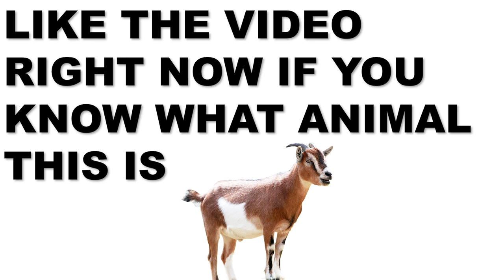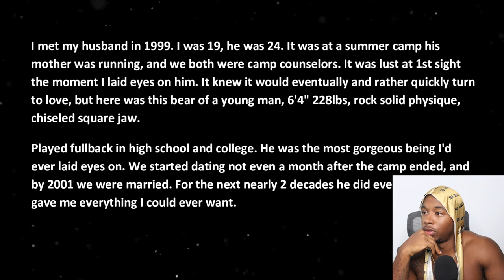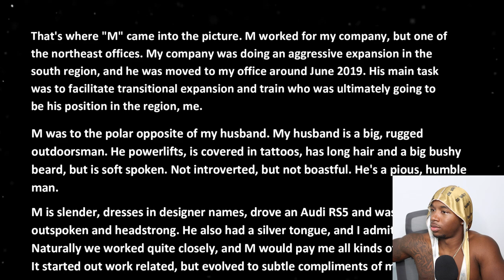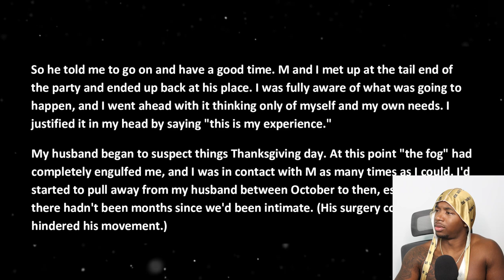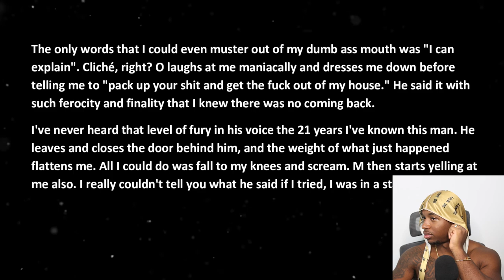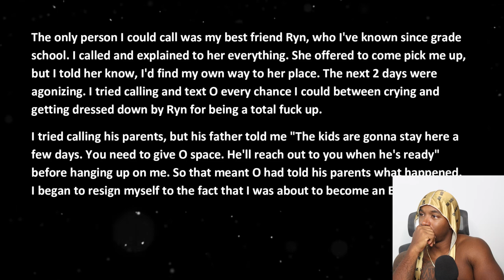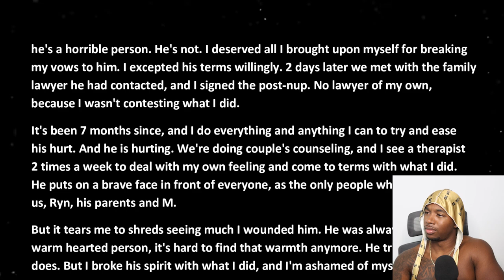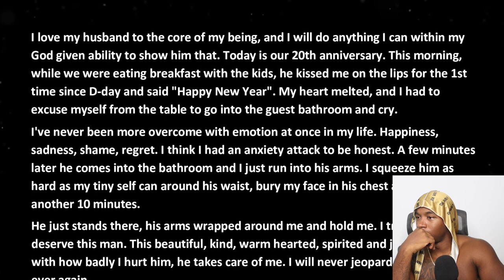She Cheated on Her Husband After 20 Years of Marriage | Reddit Stories